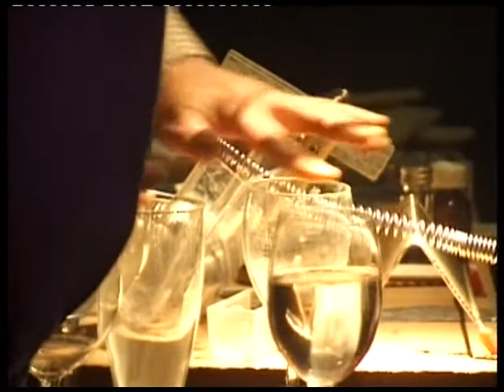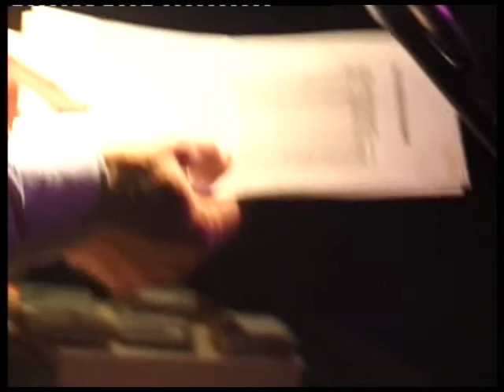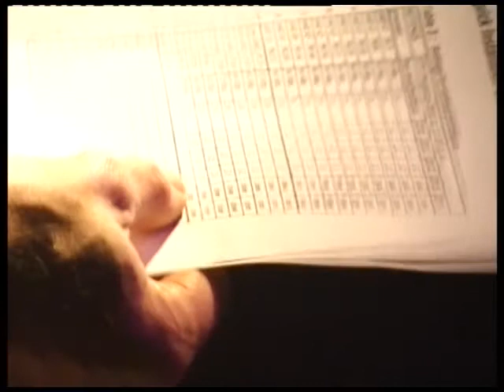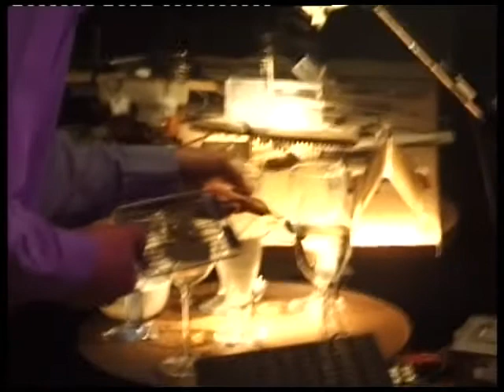Bohman Brothers @ Small Music Theatre, Athens 18/1/03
I           1:04
II          8:24
III       13:33
IV       22:00
V        28:38
VI       38:23
VII      44:20
VIII     48:27
IX       55:30
X   01:12:18